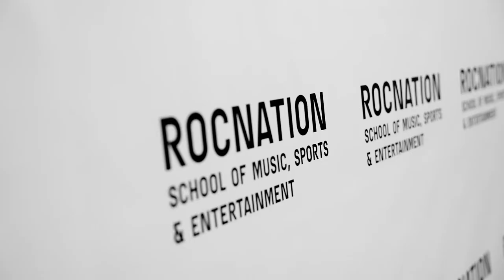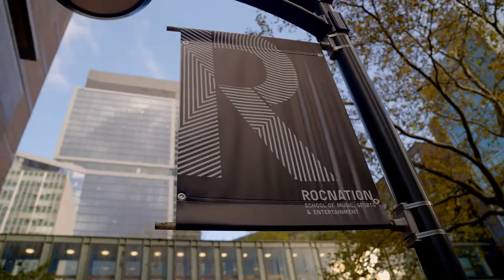ROC Nation School of Music, Sports & Entertainment at LIU | The College Tour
Tressa, the Director, and Tyler, a student of LIU's unique ROC Nation School of Music, Sports and Entertainment, talk about this truly unique collaboration between Jay-Z's project and the university.

Long Island University, founded in 1926, is redefining higher education. Recognized by Forbes for its emphasis on experiential learning, LIU offers world-class faculty and degree programs in health sciences, performing arts, technology, business, international relations and beyond. With an 11:1 student-to-faculty ratio, campuses in Downtown Brooklyn and the Gold Coast of Long Island, Division I athletics, and a network of 280,000 alumni across the globe, LIU provides the individual attention, vibrant campus life, and professional connections that help accelerate the exceptional.